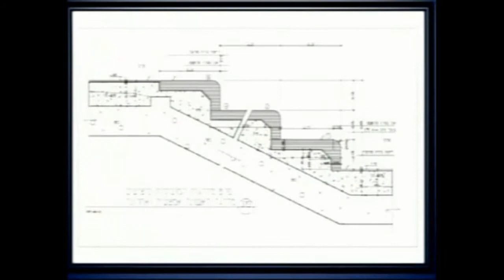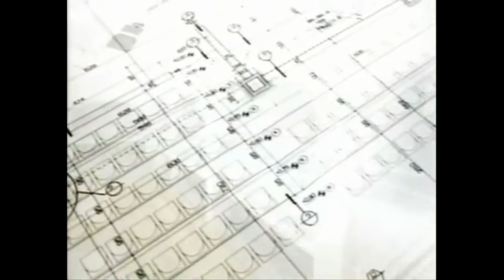Will there soon be a third temple in Jerusalem?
The temple institute has come far in the preparations.